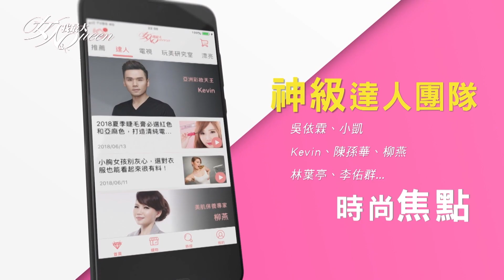王思佳蕭水的秘密武器！清潔、保養一台搞定，輕鬆打造無暇水煮蛋肌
【微女人 EP5】「巨寶貝」來襲！大型寵物PK 羊駝、邊境牧羊、巨型貴賓通通來 滿場跑跳好崩潰！

♥居家『宅』企劃！大家都在看這個♥

『唐綺陽 開運系列』有看有準 有看有加持~！
『髮神吳依霖』拯救亂髮，看這個就知道！